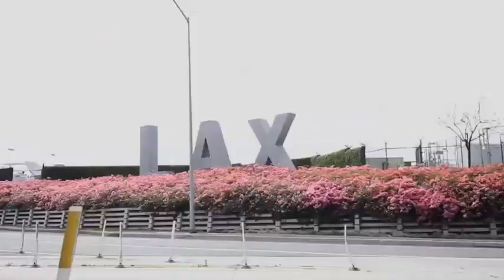Fredro Starr - Bout That - Die 2 Day - [Official Music Video]